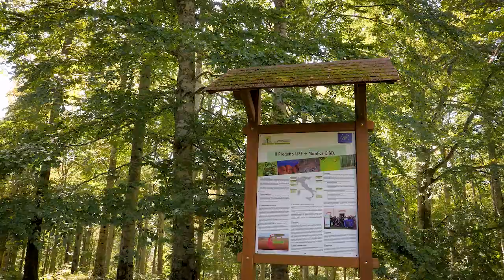Life ManFor C.BD.: tagli di rinnovazione in foresta matura mista - Giorgio Matteucci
Si presenta la buona pratica dei tagli di rinnovazione in boschi misti di faggio, abete bianco e rosso messa in campo dal Progetto LIFE ManFor C.BD. in foreste slovene mature. L’obiettivo è stato quello di perpetuare non solo la struttura disetanea dei soprassuoli, ma anche la mescolanza delle specie, attraverso tecniche economicamente sostenibili.
Il video fa parte di una serie realizzata da Compagnia delle Foreste nell’ambito del progetto LIFE GoProFor (LIFE17 GIE/IT/000561). Questo ha selezionato alcune centinaia di buone pratiche di conservazione prodotte in tutta Europa, dalla metà degli anni novanta del secolo scorso, grazie al LIFE Programme, lo strumento ambientale della Commissione Europa. Le buone pratiche di conservazione della natura in ambiente forestale sono tutte consultabili gratuitamente nel data base del LIFE GoProFor